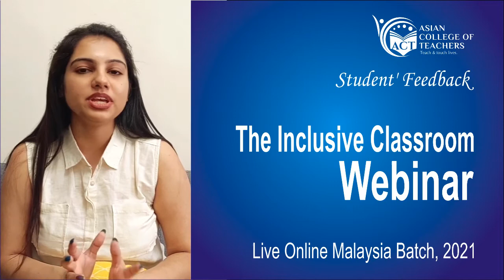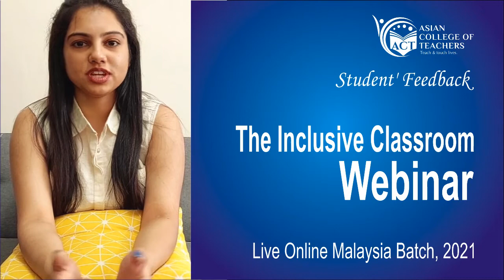Asian College of Teachers Review | The Inclusive Classroom Webinar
🙋‍♀️ Meet Aishee, a recent course graduate.
She recently completed our Webinar  The Inclusive Classroom Webinar

If you're also interested in teaching either abroad or online, you can get a free preview of the course here: